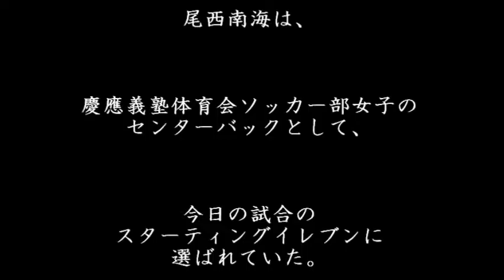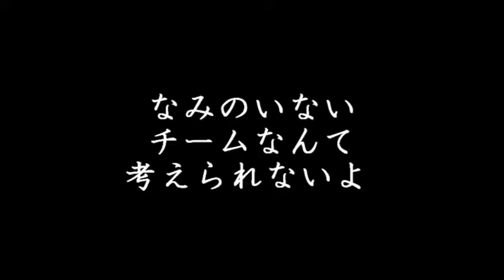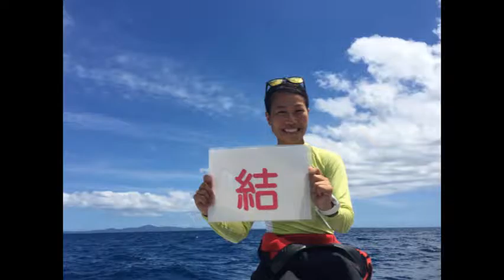Tomoya and Nami wedding movie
2016年7月23日に行われた、なみとともやさんの結婚披露宴の際に流したソッカー部女子同期からのムービーです。
撮影、また動画や写真の提供にご協力いただいたみなさま、誠にありがとうございました。
8月14日（日）までの公開とさせていただきます。